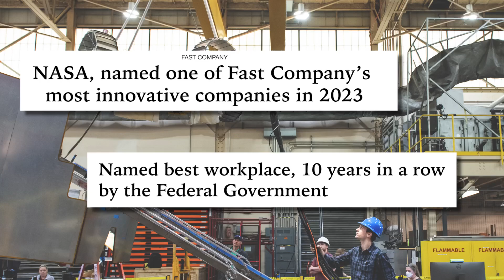Building a Legacy of Discovery: NASA’s Workforce at the Forefront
Delve into the dedicated efforts of NASA's diverse workforce, as they collaborate to shape a legacy of groundbreaking discoveries, innovation, and exploration that expand the boundaries of human knowledge and push the frontiers of space exploration.

NASA
Workforce
Legacy of discovery
Innovation
Space exploration
Scientific breakthroughs
Collaboration
Diversity
Space missions
Human spaceflight
Astronauts
Research excellence
Technological advancements
Space science
Space technologies
Space agency
Cosmic exploration
Exploration endeavors
Space pioneers
Human ingenuity
Stellar observations
Space discoveries
Astronomical insights
Cutting-edge research
Space missions
Spacecraft engineering
Space pioneers
Futuristic vision
Space innovation
Interdisciplinary teamwork